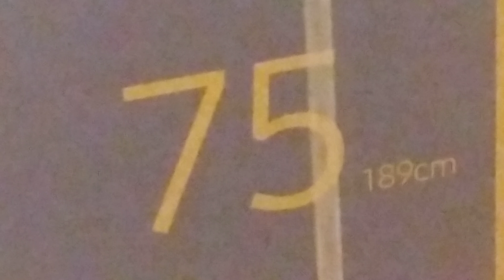Unboxing SAMSUNG UHD TV 75inch(189cm)